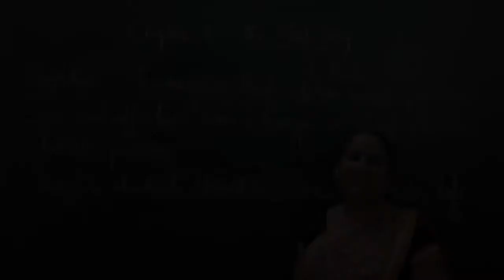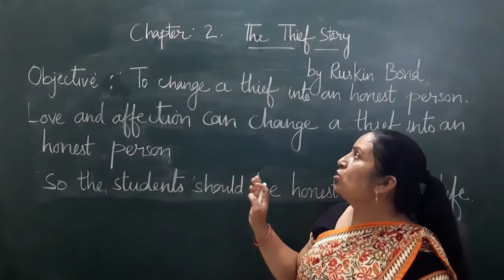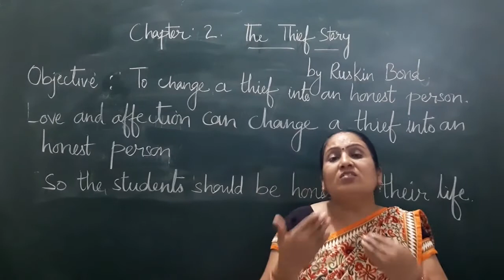Class-X | Sub-English | The Thief Story DVM 2020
Teacher Name-Anita Nangalia
The story is about a fifteen-years-old thief. He used to change his name every month to stay ahead of the police and old employers. This time he called himself Hari Singh. The other person Anil in the story is a 25-year-old writer.